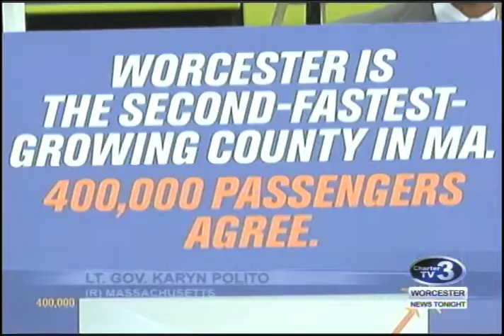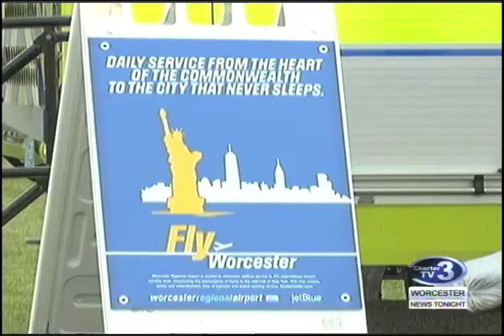WNT Massport Relay Race - June 23rd, 2017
​Roslyn Flaherty reports- Celebrating Massport's 400,000 customer with some friendly competition among city teams.